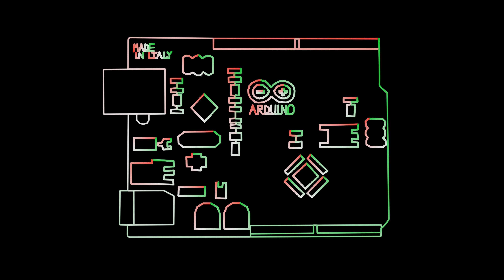ITALY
ITALY - 2D Computer Animation with some monuments, characters and elements of Italian Culture.